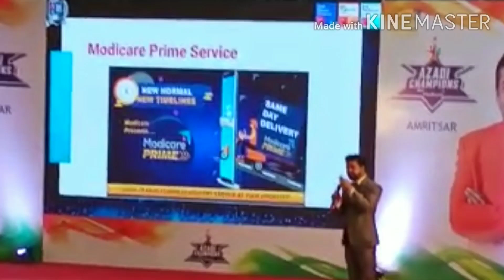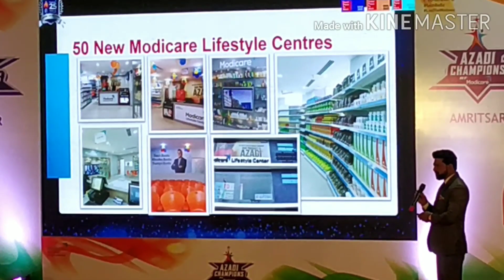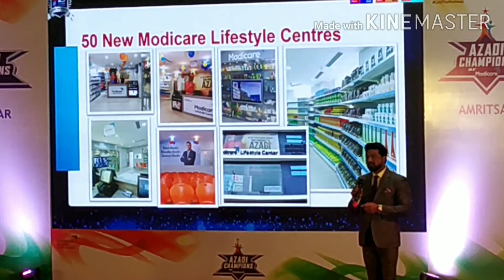Modicare Launch new 50 lifestyle center in 2022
modicare launch new offers